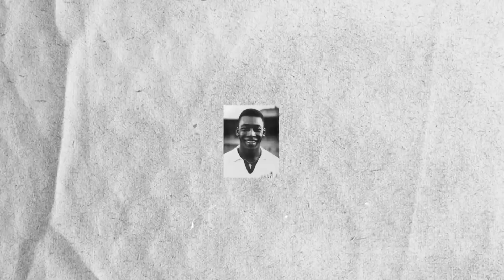Encanto de Disney llega a Fall Guys| Noticias gamer del 26 de diciembre al 1de enero 2023 - Volk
Volkers 🎮👾 ¡Bienvenidos a las noticias del mundo gamer! ✨ Donde les contamos qué sucede con la industria de los videojuegos cada semana. 👇

FallGuys el famoso batlle royale recibe a los personajes de Encanto de Disney, Maribel, Luisa y Bruno se únen como frijoles a esta fantástica aventura.

El 2023 llega recargado de grandes lanzamientos entre los que destacan Marvel's Spiderman2, StreetFigther 6 o TheLegendOfZelda.

El rey Pelé ha dejado huella a nivel mundial y en la industria gamer no ha sido la excepción, O rei hizo presencia en distintos videojuegos, protagonizando su propio título: Pele's soccer hasta homenajes como en RocketLeague y Fortnite.

¡Volk!